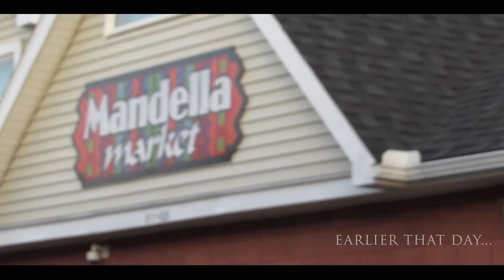J DEAN - 'Demon Shit' (LEEKTV Exclusive Official Music Video)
Watch the official music video for Demon Shit by J. Dean